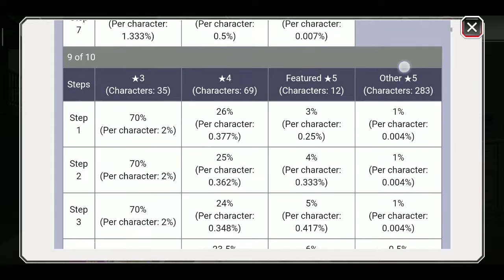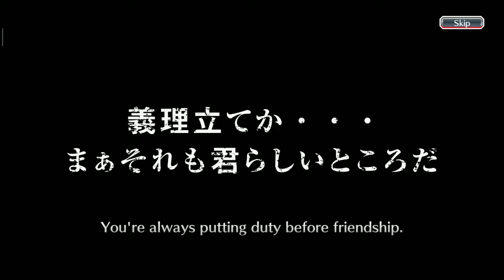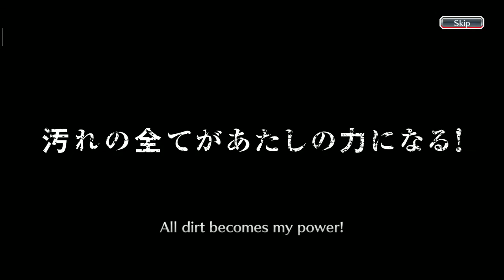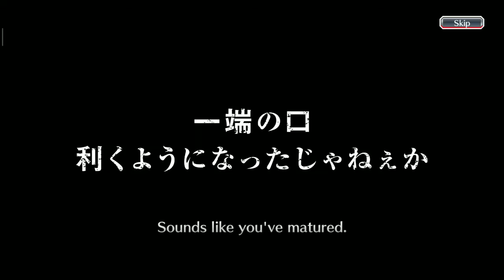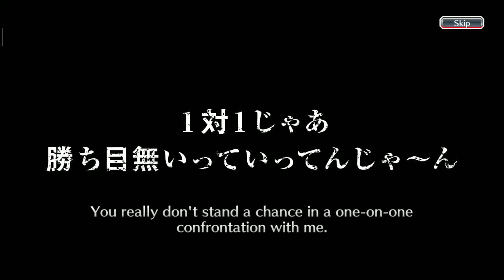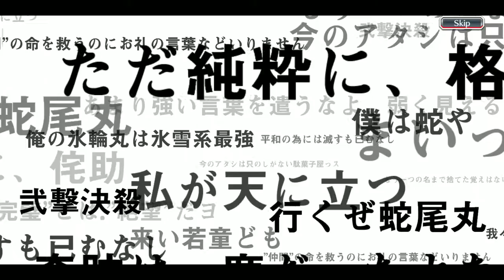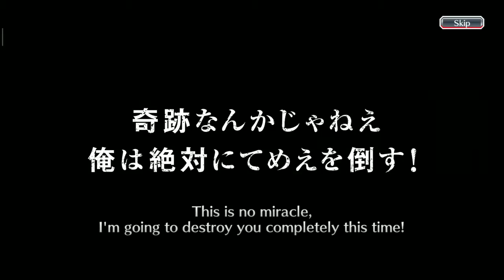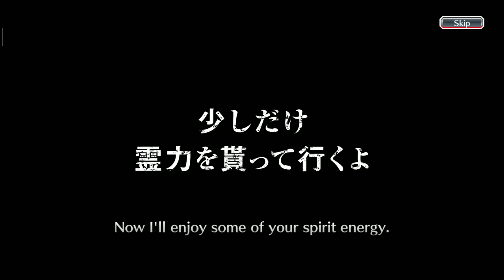5th Anniversary Gacha 2K Orbs New Byakuya & Ichigo - Bleach Brave Souls Asia